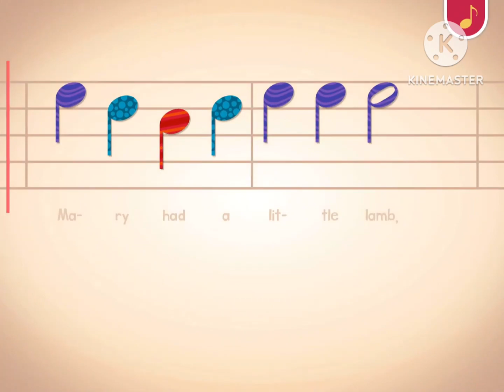mary had a little lamb